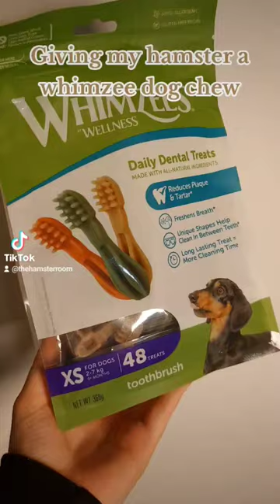Giving my HAMSTER a DOG Chew!🐹